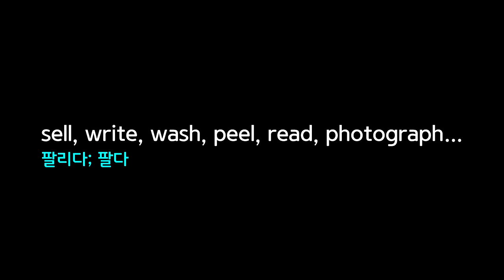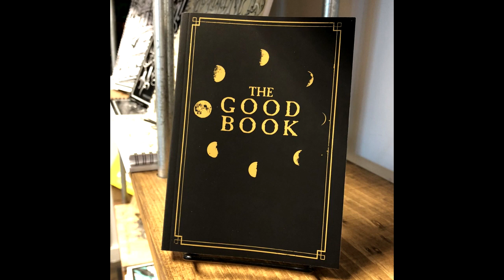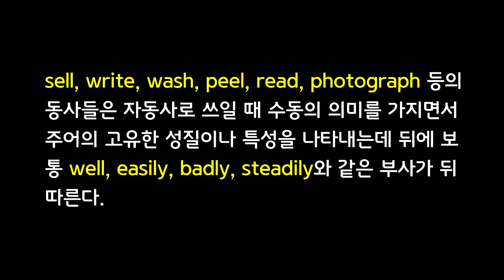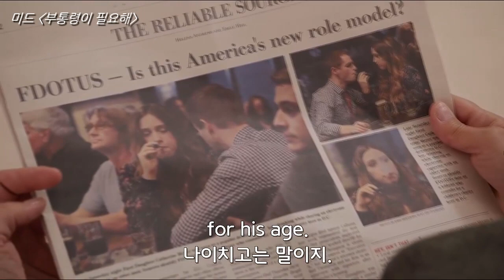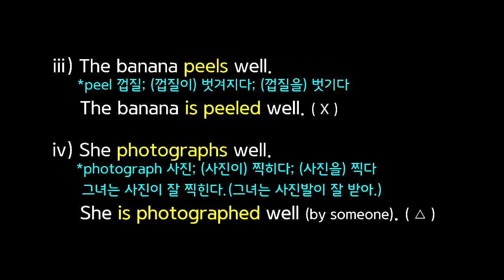자동사와 타동사로 둘다 쓰이면서 의미가 비슷한 동사들 - The book sells well.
자동사와 타동사로 둘다 쓰이면서 의미가 비슷하지만 사용에 있어서 다소 주의해야 할 동사들 sell, write, wash, peel, read, photograph에 대해서 알아보겠습니다. 특히 '그녀는 사진발이 잘 받아.'와 같은 말을 영어로 어떻게 표현하는지 배울 수 있습니다. 이 동영상에는 미드 '부통령이 필요해'의 한 장면이 삽입되어 있습니다.